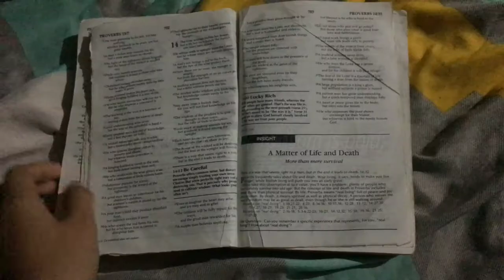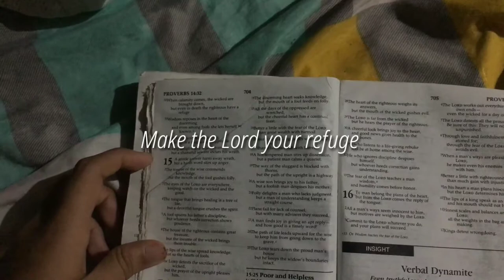Gerlie Guantero | Likha 2020 Entry